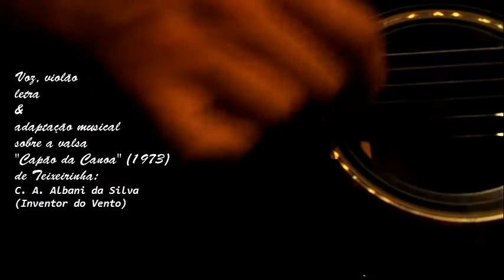Cavalgando o Vento - Praia de Baunilha (Ao Sul de Moçambique)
Esta música surgiu de um exercício de adaptação musical e poética do Inventor do Vento, C. A. Albani da Silva, sobre a canção "Capão da Canoa" de Vitor Mateus Teixeira, o Teixeirinha!, gravada originalmente em 1973.

A proposta era cantar e poetar sobre Cidrilha, a Praia de Baunilha, que fica no extremo Sul da costa de Moçambique.
O curioso é que todas as ruas, esquinas, praças, padarias e açougues de lá têm os mesmos nomes e a mesma arquitetura das ruas, esquinas, praças, padarias e açougues de Balneário Pinhal e Cidreira, no litoral Norte do RS.

Antigas valsinhas sopram forte no verão da Praia de Baunilha. Tanto que os turistas sentimentais vivem tentando exorcizá-las do peito com sorrisos e brincadeiras, propensos às paixões descaradas e intrigas de folhetim.